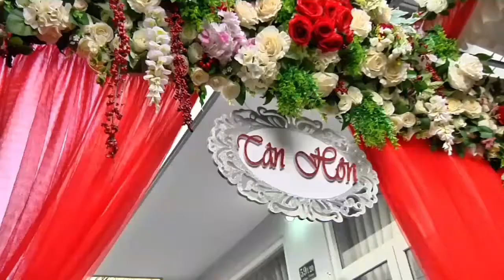buonme tv cuoi vo